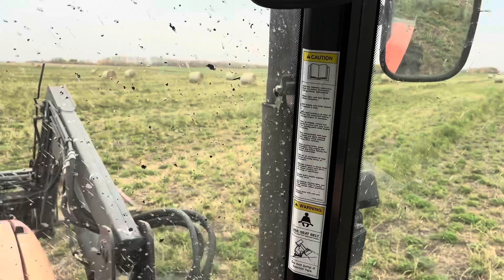Lots of politics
And happy thanksgiving everyone and happy anniversary Mrs PiperDoug